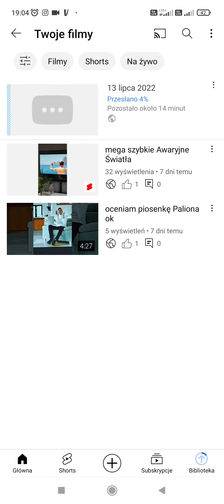13 lipca 2022